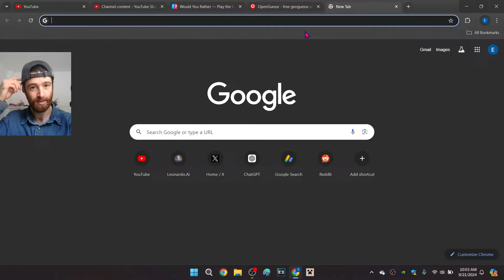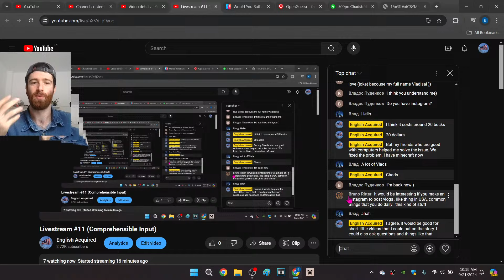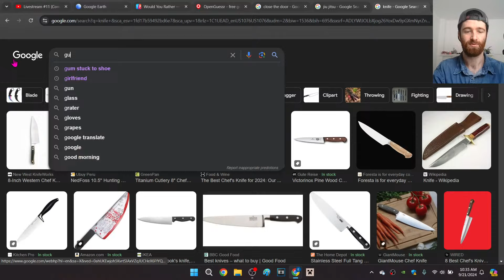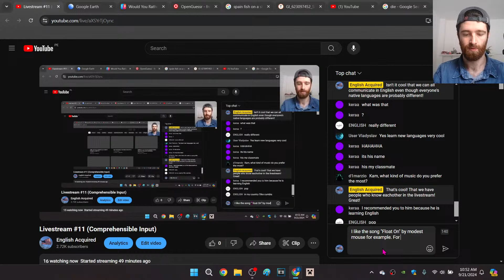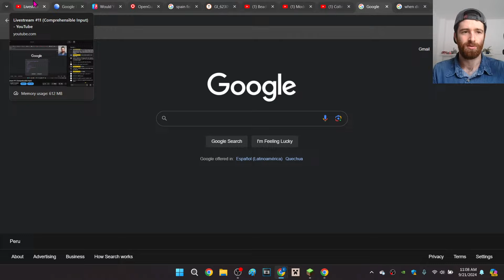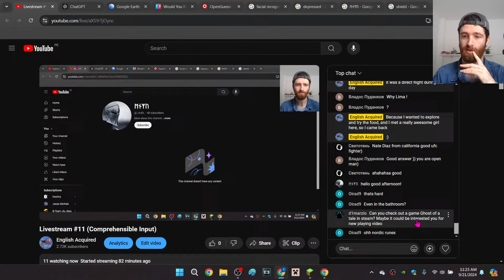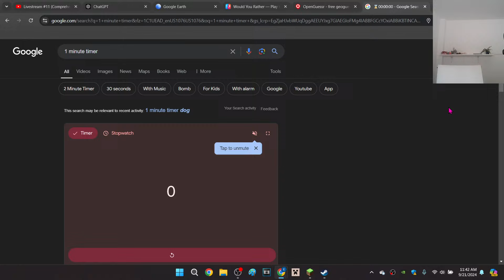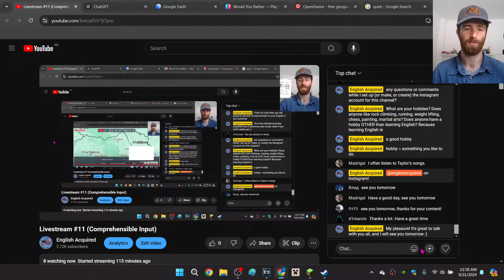Livestream #11 (Comprehensible Input)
Free English Class! Come say hi!